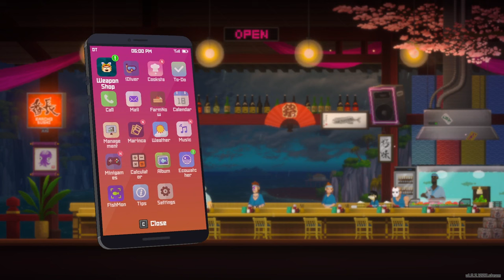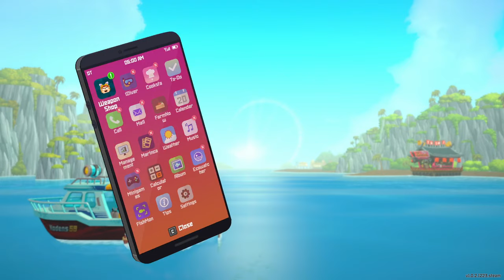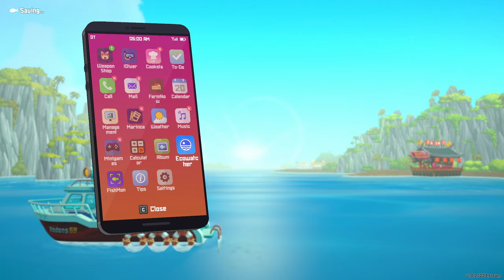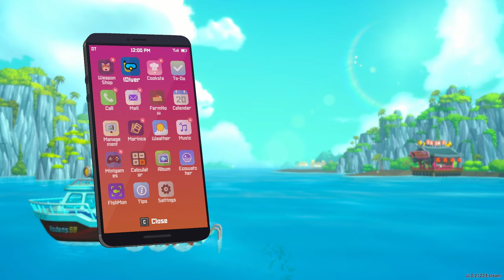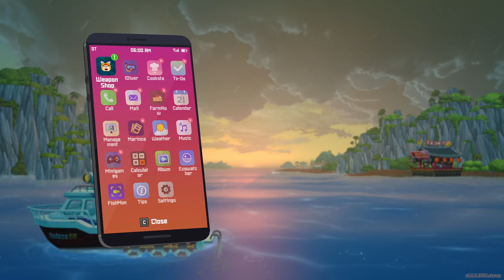Let's try Dave the Diver! (ep 6)